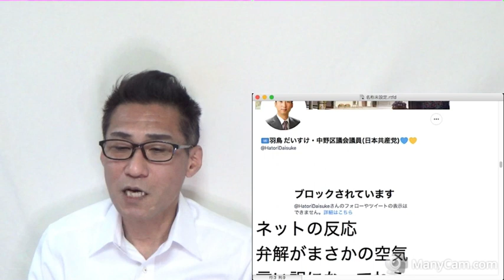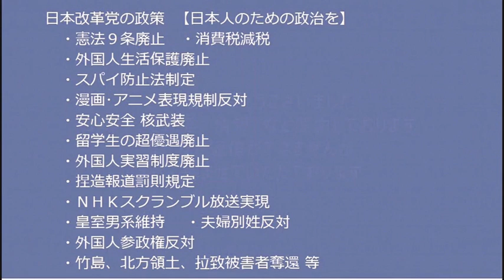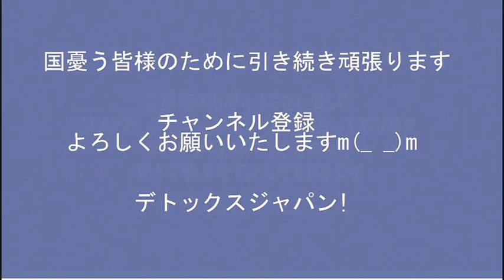「サッカー日本勝って残念」の共産党議員再炎上「勝利を喜ばないと非国民呼ばわり！の空気ガー！」被害妄想が過ぎるようで／新生ツイッター、WCで激増した毎秒2万ツイートに耐え抜く20221125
■(仮告知) NHKスクランブル(＝解体)デモ
紅白出場者を賄賂と接待で選んでおいて「公共放送」を自称するNHKを潰します。
場所：渋谷区神宮通公園 (北側)
調整が終了いたしましたら正式に告知させて頂きます。
皆様、ご協力よろしくお願いいたします。

170-0005  東京都豊島区南大塚 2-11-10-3階 くつざわ亮治 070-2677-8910 まで